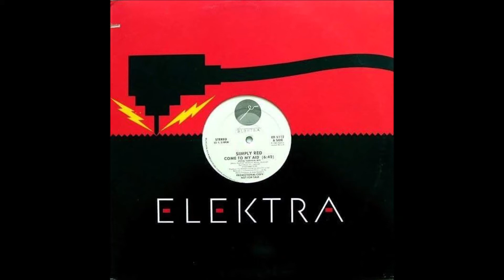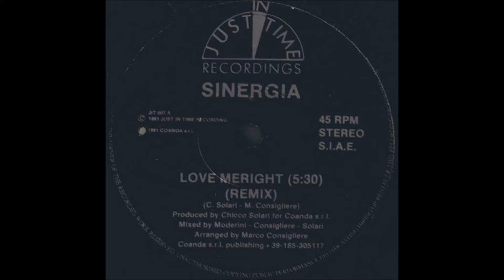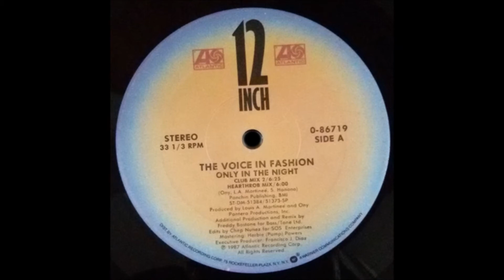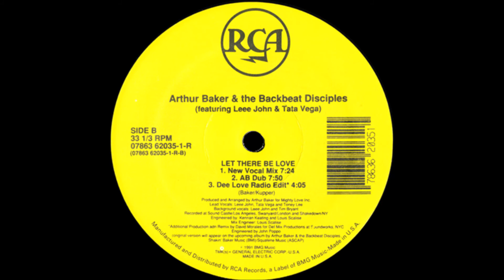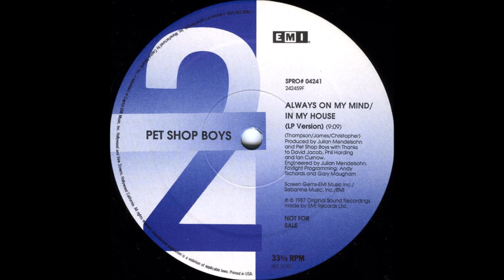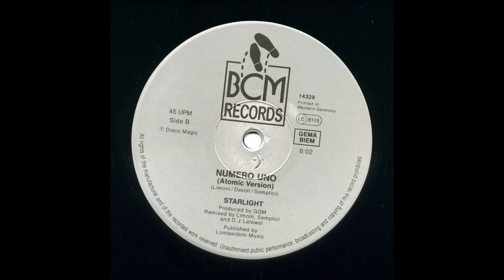Coldplay - viva la vida (Remix)